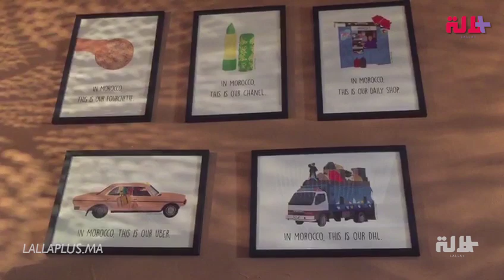تعرفوا على وحيد شاب مغربي يملك مطعمين يقدمان الأكل المغربي بكوريا الجنوبية